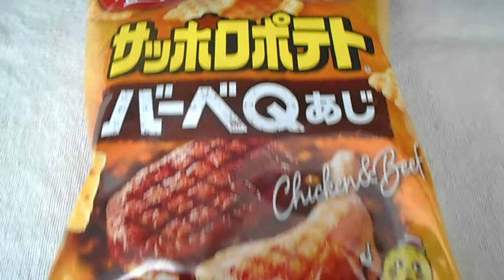カルビー サッポロポテト バーベQあじ 「スナック菓子」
カルビー
サッポロポテト　バーベQあじ　「スナック菓子」
１袋　24g　122kcal